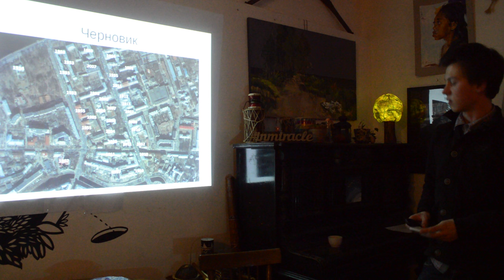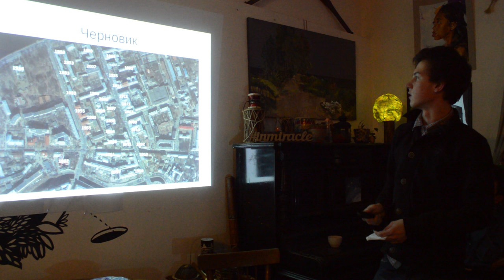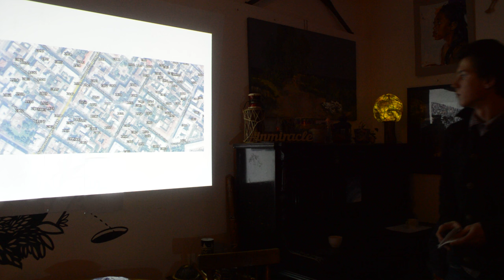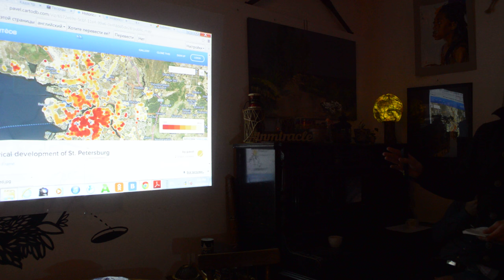Защита проектов. Часть 6. Проект "Ретроспектива городской застройки"